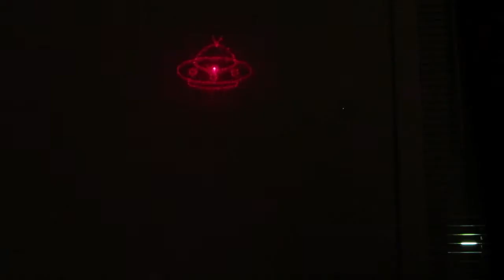"Curious Green Light" Original film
An curious alien with electric abilities comes to play.                Directing, Camera work and editing by Stefan Fitzpatrick